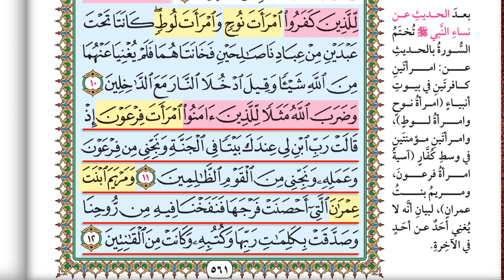سورة التحريم || احفظها بسهولة مع القارئ ياسر سلامة (مصحف الحفظ الميسر) At-Tahrim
مقاطع السورة :
المقطع 1 : 00:00
المقطع 2 : 04:02
المقطع 3 : 05:36
المقطع 4 : -8:08
موقع (مصحف الحفظ الميسر) :